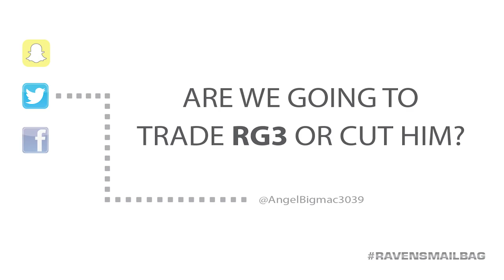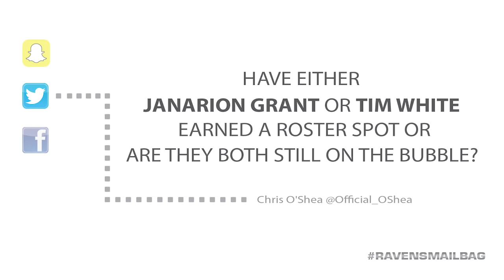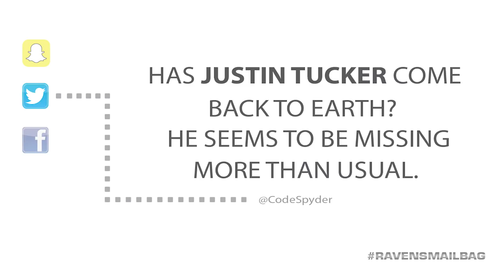What Will The Ravens Do With RGIII? | Ravens Mailbag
What Will The Ravens Do With RGIII? Who has the edge in the returner competition between Janarion Grant and Tim White? And what to make of Justin Tucker's preseason misses.